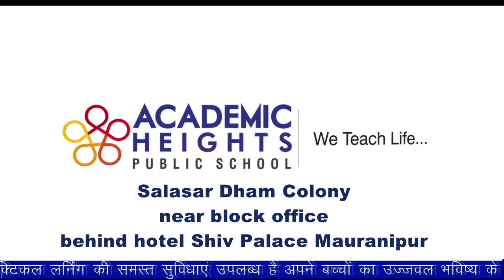क्वीन्स कलेक्शन का झांसी में हुआ भव्य शुभारंभ।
रिपोर्ट - मृगाक्षी शर्मा व शिवम् यादव